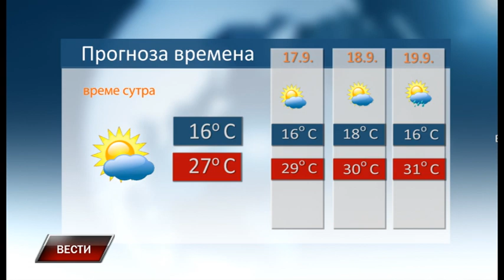Vesti 15 9 2023